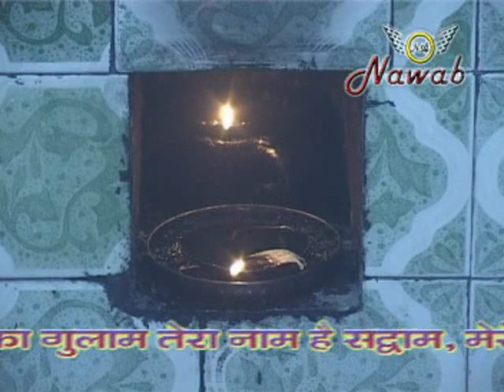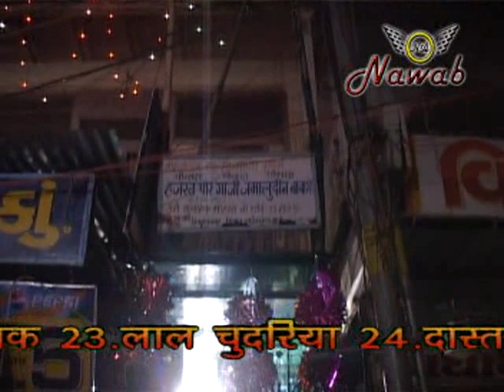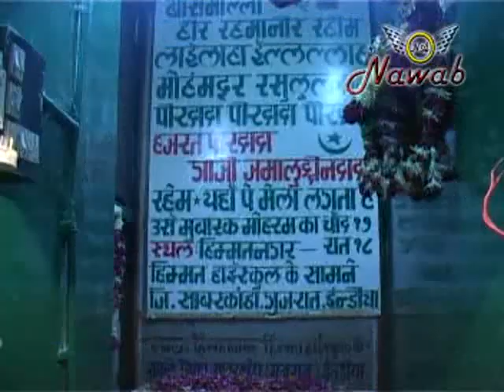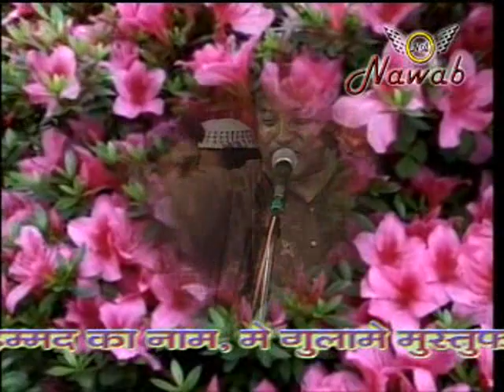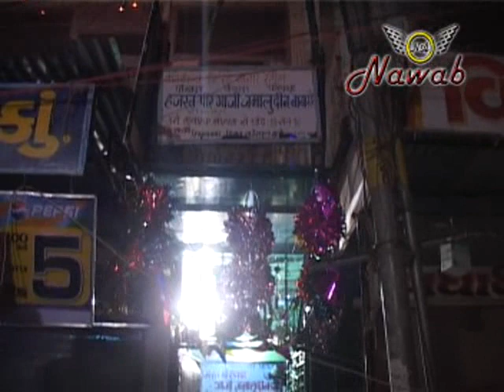Zindagi Sanwarti Hai Peer Ki Duaaon Se , chote majid shola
nawab audio and video